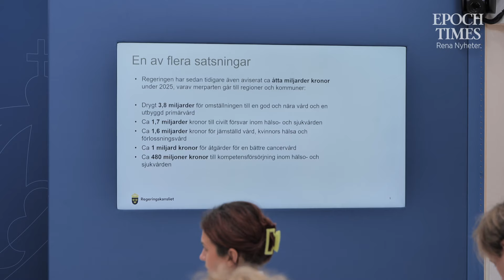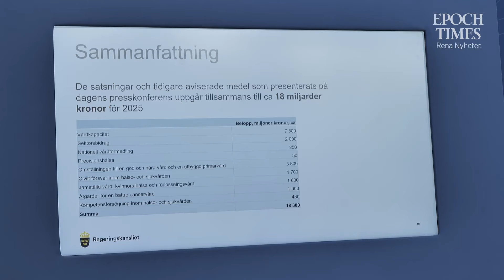Regeringen: Tre nya miljarder till vården